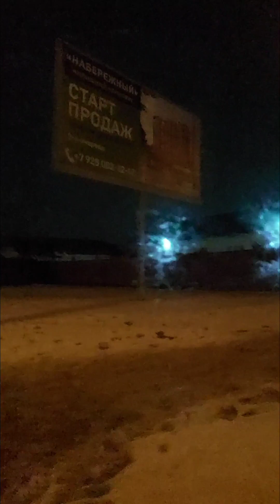Путешествие по ночному городу! Любимый Грозный! 25 января 2024 года! Красота! 💗💗💗👍👍👍